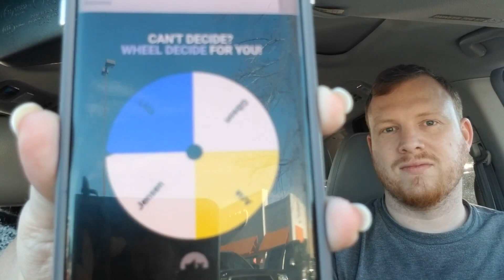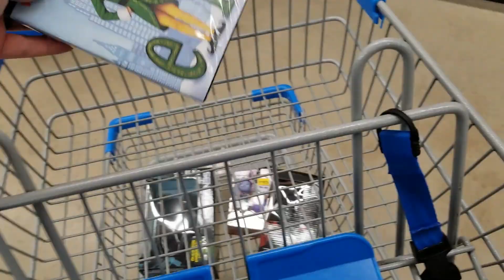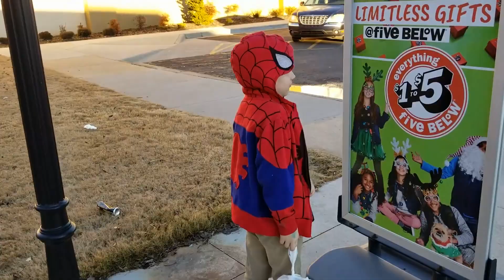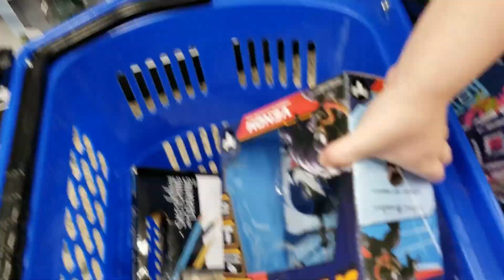5 Below Christmas Challenge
We took the kids to 5 and Below to buy Christmas presents for each other they were super excited about buying presents, it ended up being fun and exciting adventure.